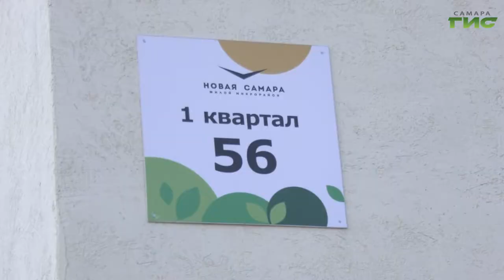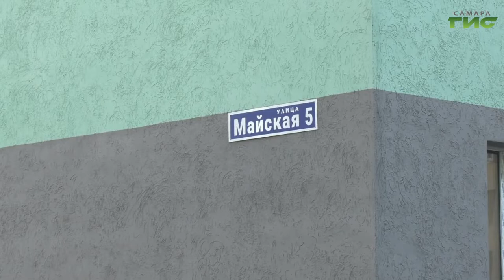Глава Самары Елена Лапушкина проверила, как дезинфицируют самарские подъезды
Ежедневная дезинфекция. По требованию Роспотребнадзора и рекомендациям городских властей управляющие компании должны каждый день обрабатывать специальными средствами подъезды - входные двери, лифты и почтовые ящики. Но не все добросовестно отнеслись к этой работе. Жители тех домов, где дезинфекцию выполняют спустя рукава, обратились к главе Самары Елене Лапушкиной. Глава города сегодня проверила, как коммунальщики исправляют недоработки в Кировском и Красноглинском районах. Андрей Горгуленко продолжит.